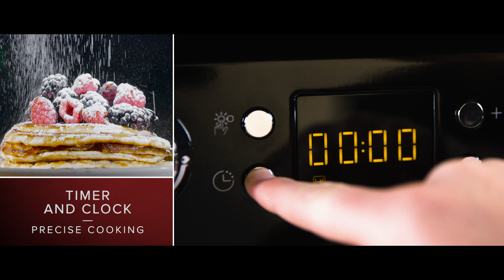The Leisure CLA60GAC & CLA60GAK Classic 60cm Gas Cooker in Cream & Black.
This CLA60GAC & CLA60GAK gas cooker is a kitchen appliance manufactured by Leisure, a well-known brand for home appliances. Here are some typical features and specifications of this cooker:

Gas Cooking: The cooker operates on gas, which provides efficient and precise heat control for cooking various types of dishes.

Double Oven: It typically features two ovens, allowing you to cook multiple dishes simultaneously at different temperatures. This is convenient for preparing complex meals or for larger gatherings.

Hob: The hob usually consists of multiple gas burners, providing flexibility in cooking different types of food simultaneously.

Grill: It may come with a built-in grill, allowing you to grill meats, vegetables, or sandwiches easily.

Storage Compartment: Some models of Leisure CLA60GAC gas cooker also include a storage compartment at the bottom, which can be used to store pots, pans, and other kitchen utensils.

Stylish Design: Leisure cookers often have a sleek and modern design, enhancing the aesthetics of your kitchen.

Safety Features: Gas cookers typically come with safety features such as flame failure devices (FFD) that automatically shut off the gas supply if the flame goes out.

Easy to Clean: The cooker is designed to be easy to clean, with removable oven doors and enamel oven linings that make wiping away spills and grease straightforward.